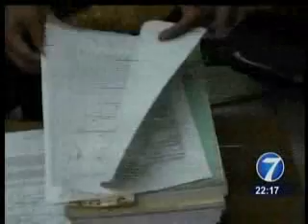07 12 11 NOTI7 NOCHE A PUERTA CERRADA FUE SU PRIMERA DECLARACION CRISTA QUEDA EN PRISION DELITO LAVADO DE DINERO Y CASO ESPECIAL DE ESTAFA